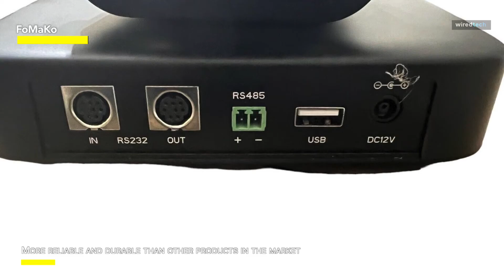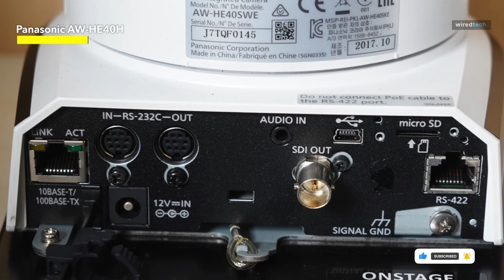Top PTZ Cameras for 2023: Versatile Video Solutions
Ola Amigo, We Have The Best PTZ Cameras Fit For You Here!

➟ OBSBOT Tiny

➟ Logitech Mevo Start

➟ AVER VC520 Pro 2

➟ Panasonic AW-HE40H

TIMESTAMPS
00:00 Intro
00:16 OBSBOT Tiny
01:26 Logitech Mevo Start
02:37 HuddleCamHD
03:53 FoMaKo
05:15 AVER VC520 Pro 2
06:41 Panasonic AW-HE40H

Firstly, I was blown away by the OBSBOT Tiny Webcam 4K PTZ's outstanding features and capabilities when I first got my hands on it. The AI-powered tracking and auto framing took center stage, following my every move precisely and ensuring that I was always correctly positioned in the photo. The 4K resolution and 60 frames per second recording provided amazingly clean and smooth video quality, making it perfect for streaming and professional video conferencing. The HDR low-light correction tool was a game changer, adapting brilliantly to changing lighting conditions and ensuring I looked my best even in difficult situations. While the built-in noise-cancelling microphone improved the audio quality even further, producing crystal-clear sound during my recordings. The gesture control, which allowed me to easily switch between tracking settings and zoom in and out with a simple wave of my hand, genuinely impressed me. Overall, the OBSBOT Tiny Webcam is a webcam powerhouse, providing top-tier performance and a slew of cutting-edge capabilities that make it a must-have for content producers, streamers, and pros alike.
The Logitech Mevo Start 1080p Full HD Live Streaming Camera Bundle is up next on our list. To be honest, this is an all-encompassing and adaptable solution for content makers and live streams. This package immediately impresses with its tiny and user-friendly Mevo Start camera, which is capable of capturing your material in excellent 1080p Full HD resolution. The camera's built-in streaming features allow you to easily go live on your choice platform, making it ideal for people who like a simple setup. The inclusion of an On-Stage Microphone Stand and a Lavalier Microphone distinguishes this package. The microphone stand allows you to place your Mevo Start camera with stability and flexibility, ensuring you obtain the best perspective for your photos. The Lavalier Microphone, on the other hand, provides clear and professional audio quality while eliminating background noise and guaranteeing your audience can hear you well. So, in all, this  Logitech Mevo Start kit gives you the crucial tools to boost your productions, whether you're a vlogger, live streamer, or content producer.
The HuddleCamHD USB Conference Camera is up next. These are an excellent choice for improving your video conferencing experience, particularly when utilizing platforms such as Zoom. These cameras include remarkable PTZ (Pan-Tilt-Zoom) capabilities, which allow you to easily move the camera's position and zoom in to focus on critical aspects or participants during virtual meetings. What distinguishes these cameras is their compatibility with and optimization for Zoom video conferencing. They connect flawlessly with Zoom, resulting in a simple setup and great video quality. The 3X optical zoom guarantees that even in bigger meeting settings, you can take crisp and detailed photos, ensuring that every participant is seen and heard. So, to conclude, we can say that this HuddleCamHD USB Conference Cameras with PTZ Control provide the versatility and quality required for a professional and engaging video conferencing experience, whether you're holding corporate meetings, webinars, or remote collaboration sessions. Also, note these cameras are a solid option for individuals looking for greater video quality and control during Zoom meetings.